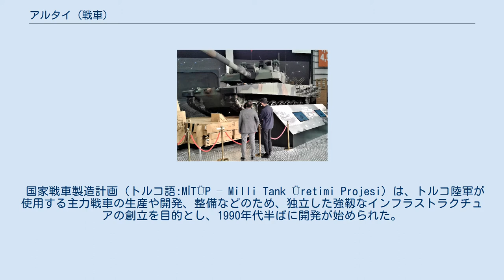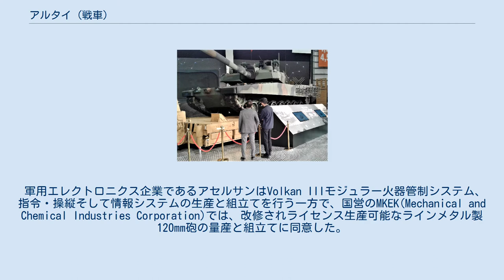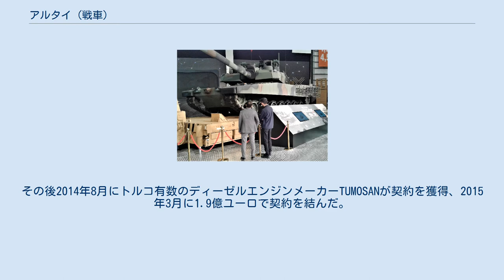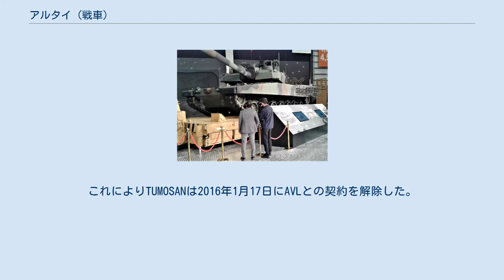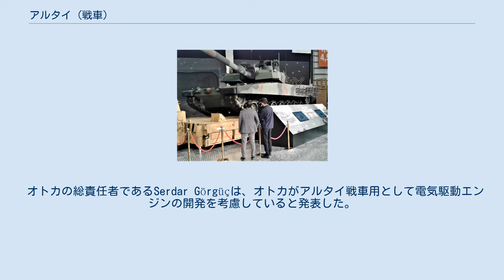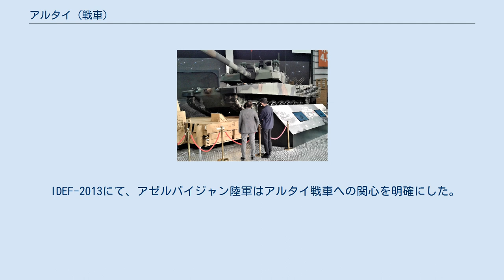アルタイ (戦車)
アルタイ（Altay）戦車とは、トルコのオトカ社によってトルコ陸軍向けに、また輸出市場用に設計開発された主力戦車である。
 “アルタイ”の名は、トルコ革命の最終段階で第5騎兵軍団を指揮した陸軍大将ファーレッティン・アルタイ（1880年-1974年）を記念して名付けられた。
 国家戦車製造計画（トルコ語:MİTÜP – Milli Tank Üretimi Projesi）は、トルコ陸軍が使用する主力戦車の生産や開発、整備などのため、独立した強靱なインフラストラクチュアの創立を目的とし、1990年代半ばに開発が始められた。
2007年3月30日、この計画はオトカ社とトルコの防衛産業次官の間に結ばれた協定サインによって開始された。
この時、防衛産業実行委員会では、国産主力戦車のものとして4種類の試作車輌の設計、開発、そして生産のため、オトカー社とおよそ5億ドルの価値がある契約を締結した。
これは1943年以来、トルコでは初の主力戦車の開発計画だった。
その当時、トルコの国産戦車の試作車輌はクルッカレで生産されていたが、全面的な量産に至ることはなかった。
 オトカ社はイスタンブールに本拠を置くKoçホールディングが所有する企業であり、トルコでは主要な自動車製造企業の一社である。
2008年時点でオトカー社は25,000台以上の軍用車両を生産していた。
 この後、防衛産業執行委員会の後の裁決に従い、下請け企業が以下のように選定された。
 当時のトルコの防衛産業の能力を改善し、また国防に対して自国が寄与する量を増やすという指示により、防衛産業次官は、国内のある防衛産業企業群を共同の目標へまとめるための優れた触媒として「国産戦車」を用いること、そしてトルコ陸軍に、近代戦車の形状を持ち、より優れた火力を持つ車輌を供給することを決めた。
 トルコ国防省はアルタイ戦車の開発のため、予算10億ドルを配分した。
 軍用エレクトロニクス企業であるアセルサンはVolkan IIIモジュラー火器管制システム、指令・操縦そして情報システムの生産と組立てを行う一方で、国営のMKEK(Mechanical and Chemical Industries Corporation)では、改修されライセンス生産可能なラインメタル製120mm砲の量産と組立てに同意した。
もう一つ別の国営企業であるロケットサンは複合装甲の設計を行った。
 試作車輌の製造と試験が行われた場合、トルコの防衛産業次官は計画実行に備え、戦車250両からなるロットを個別に発注する。
総計1,000両の主力戦車の生産が計画されており、ロットは250両に4分割されている。
いずれの配備ロットでもアップグレードの追加が予想される。
 トルコ製新型主力戦車「アルタイ」の初の3D画像が一般に公開されたのは2010年4月7日、SSM（トルコ防衛産業庁）によるプレスリリース中だった。
リポートによれば、コロンビアからの軍事使節がこの戦車についてのより詳しい情報を得るため、プレス会議にも出席していた。
 この戦車は120mm滑腔砲を搭載するよう計画されており、また化学兵器や生物兵器、放射性物質および核兵器から守るためにCBRN防御装備を搭載する。
計画時の最高速度は70km/hに定められ、1,800hpのエンジン1機により駆動されるものだった。
最初の2バッチの生産品では1,500hpのエンジンを搭載するとされた。
この主力戦車は水面下4.1mでも稼動できるものとされた。
 この戦車は国産で開発されたシステムと、そして韓国との協定サインによって容認されたK2戦車からの装甲技術、これら双方に利すると予想された。
エンジンの立候補にはドイツのMTUフリードリヒスハーフェン社製のもの、また新型かつ開発中の韓国製エンジンがあり、最終的にMTUのものが採用された。
最初に生産する2バッチはMTU製1,500hpのエンジンで駆動するとされるが、後期の2バッチでは国産の1,800hpエンジンで駆動するものとされており、2008年6月16日にSSMと工場のメンバーは、トルコにおける主力戦車の生産と、装甲兵員輸送車に使うための1,800hpの国産パワーパックの開発に加入する可能性について議論を行った。
2013年には日本の三菱重工業との間で、トルコ国内企業との合弁会社を設立し、ディーゼルエンジンを開発する交渉が開始されたが、第三国にこのエンジンを積んだ車両を輸出することに関して、技術流出を警戒する日本側と話が折り合わず、2014年2月末...